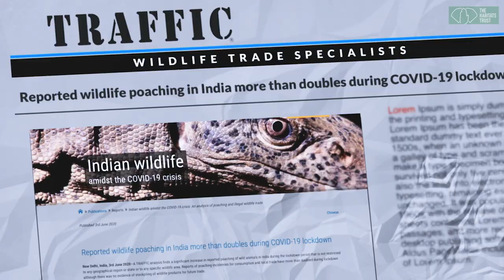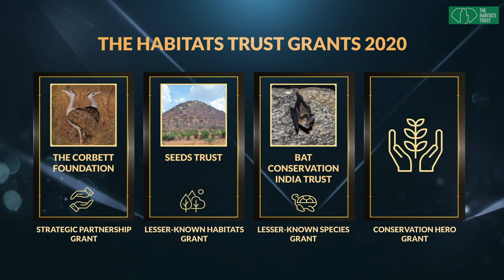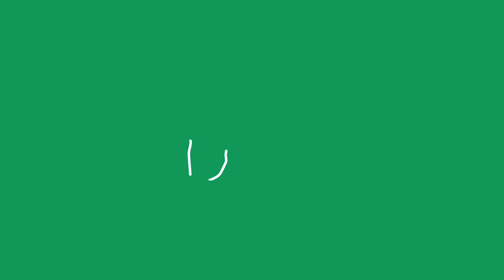The Habitats Trust Grants 2020 Recipients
Our annual grants initiative was set up with the aim of supporting organisations and individuals working to conserve lesser-known species and habitats in India. With the COVID-19 pandemic reshaping our world, the need to support conservation action on the ground is stronger than ever. With this in mind, we are proud to announce the recipients of The Habitats Trust Grants 2020!

- Strategic Partnership Grant - The Corbett Foundation
- Lesser-known Habitats Grant - Seeds Trust
- Lesser-known Species Grant - Bat Conservation India Trust
- Conservation Hero Grant - M Suraj

Our recipients this year work for the conservation of species on the brink of extinction - like the great Indian bustard and Kolar leaf-nosed bat; and also in neglected habitats like the fragmented Ayyalur forests of the Eastern Ghats, and forests of Chhattisgarh that are threatened due to extensive wildlife poaching.

We congratulate the recipients, and look forward to supporting their work!